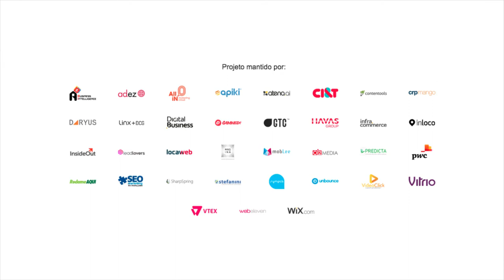O futuro das agências de publicidade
Mentor Neto, da Bullet Group, fala sobre os desafios das agências de publicidade em se adaptar ao processo de comunicação multiplataforma e às tecnologias emergentes. Assista a entrevista completa.

COMPARTILHE CONHECIMENTO. ;)